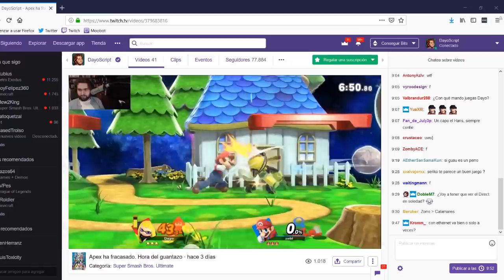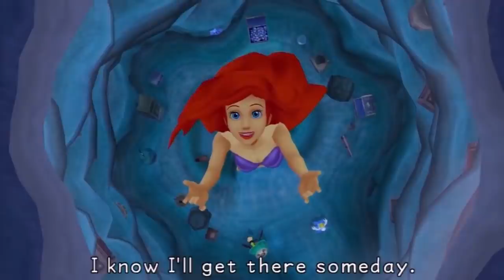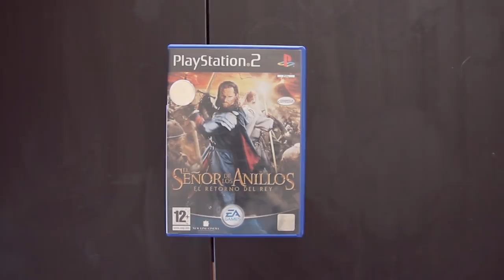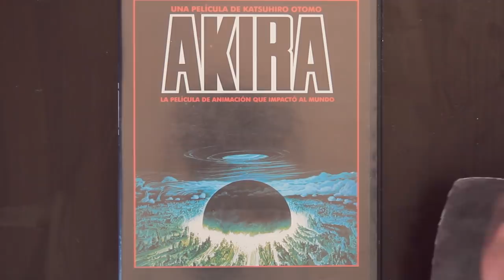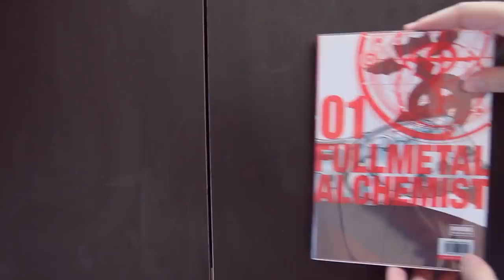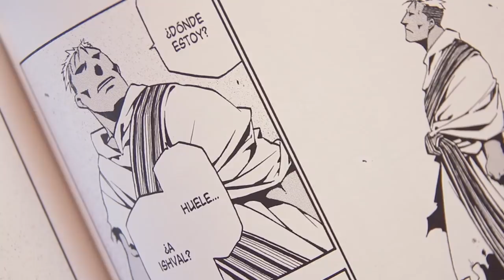Hemos envejecido para Kingdom Hearts 3 [Análisis]